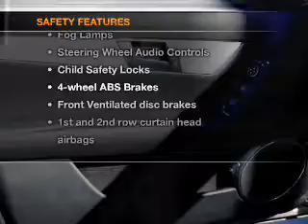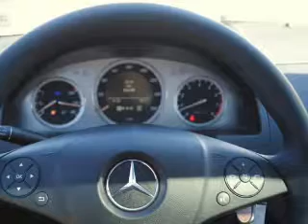2008 Mercedes-Benz C-Class - Richardson TX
Year: 2008
Make: Mercedes-Benz
Model: C-Class
Trim: SPORT
Engine: 3.0 liter 6 cylinder 24 valve
Transmission: Automatic
Color: Sand Beige
Mileage: 36638
Address:
300 N. Central Expressway